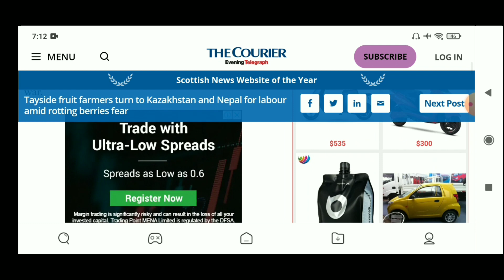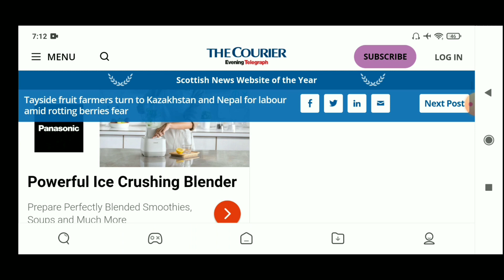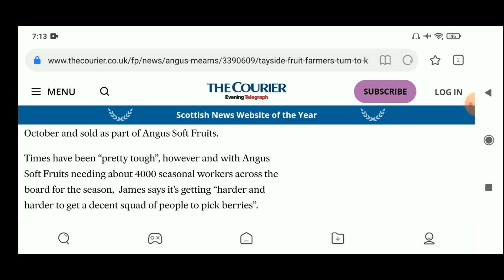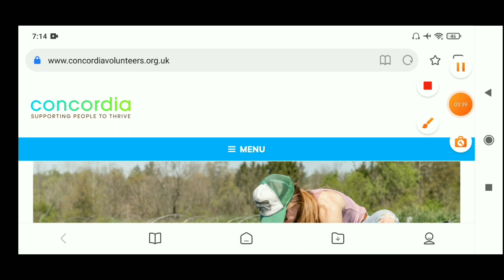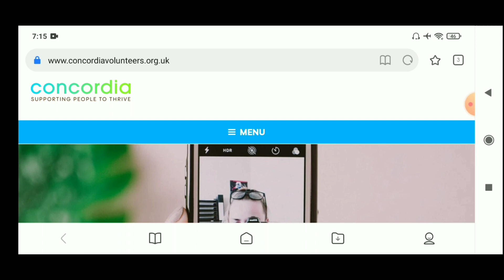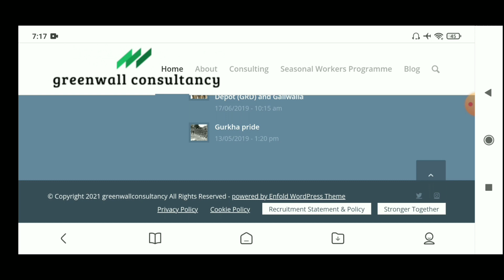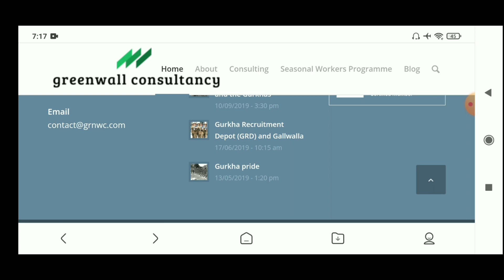UK Seasonal visa new update UK Seasonal visa 2023 l UK Seasonal visa from Nepal Kasari apply garne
your enquiry
UK Seasonal visa from Nepal online form
UK Seasonal visa latest flash
UK Seasonal visa website
UK Seasonal visa site Concordia